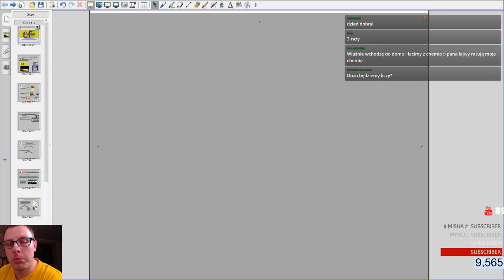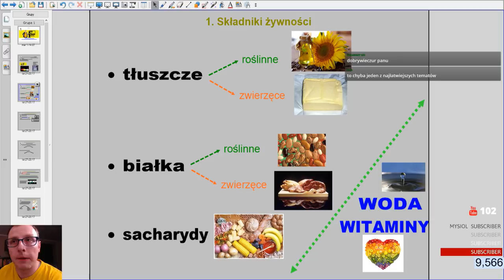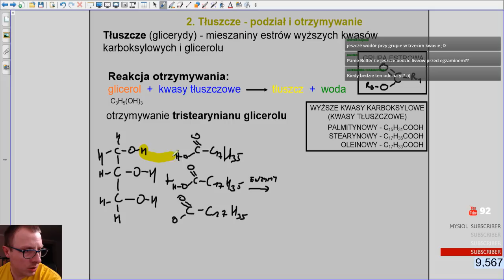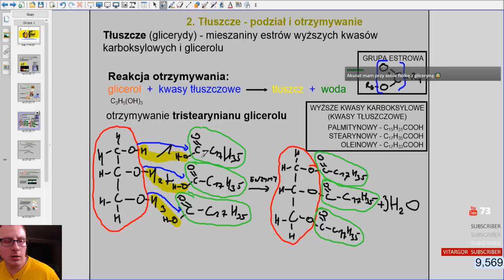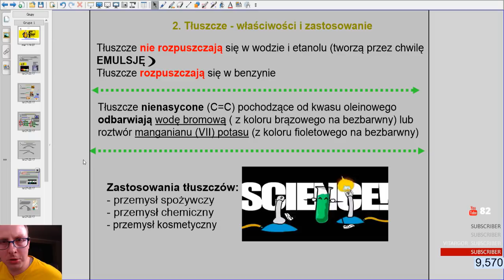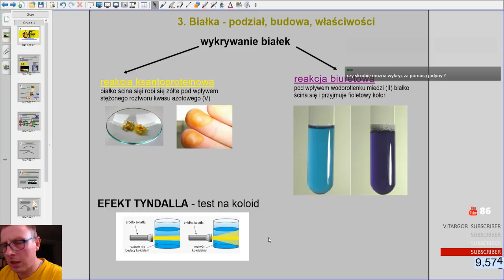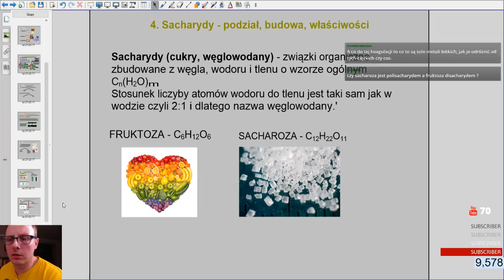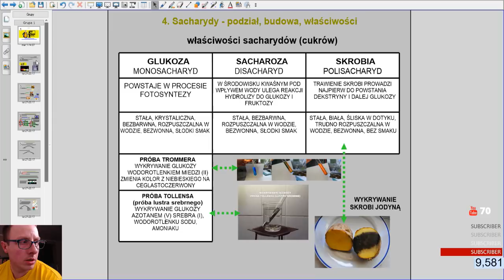TŁUSZCZE, BIAŁKA, CUKRY E9 - ogarnij chemię z Panem Belfrem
Materiały dodatkowe i blog:
!!! Wiem, że lekcja jest długa, ale zaufaj mi, warto zainwestować ten czas. Ten jeden film pozwoli Ci zrozumieć cały dział, a musisz wiedzieć, że w chemii wiele tematów łączy się ze sobą i tylko razem dają sensowną i łatwą do zapamiętania całość.
Ja bardzo starałem się, żeby ten długi czas był dla Ciebie ciekawy. Zaryzykuj, sprawdź, zostaw komentarz, czy Ci pomogłem no i nie zapomnij o subie ;-) !!!

Cześć Misie i Wiewiórki z tej strony PanBelfer !

Zapraszam Was do czerpania wiedzy z nagrania jakie zrobiłem w ramach w ramach LIVE "Lets plej CHEMIA z Panem Belfrem" na moim Facebooku 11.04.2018.

Oto rozkład jazdy tego odcinka:
0:00 Zaczynamy
2:50 Składniki żywności
7:46 Tłuszcze - podział i otrzymywanie
22:04 Tłuszcze - właściwości i zastosowanie
25:20 Białka - podział, budowa, właściwości
34:18 Sacharydy - podział, budowa, właściwości
43:00 Podsumowanie